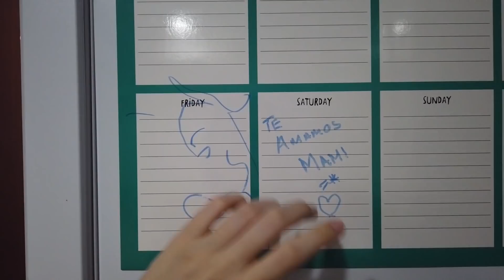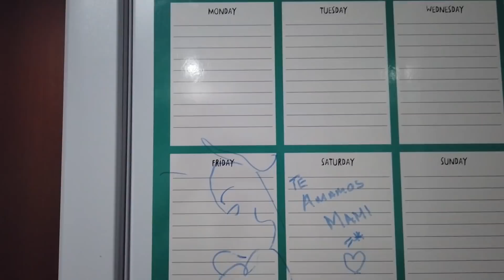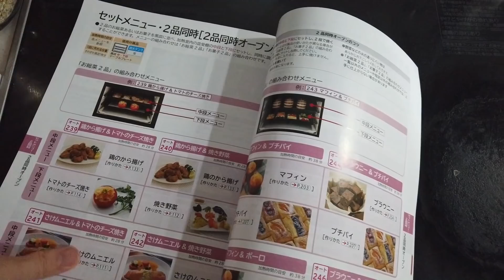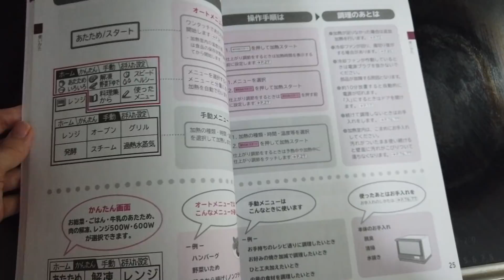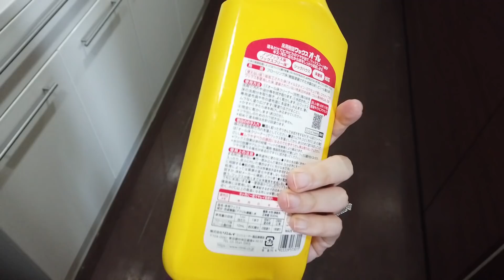¿MACHISMO EN JAPÓN? + ¿NO LO DEJO SALIR? + EL MEJOR PRODUCTO DE LIMPIEZA JAPONÉS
Amigos en el video de hoy les platico sobre la conferencia a la que fui hace unas semanas de mujeres hispanohablantes en la embajada de México donde se tocaron temas de equidad de genero y machismo en Japón. Gera les platica porque nunca ven videos de sus salidas y les muestro mi producto favorito de limpieza japonés. Esperamos que disfruten del video los queremos UYYY.